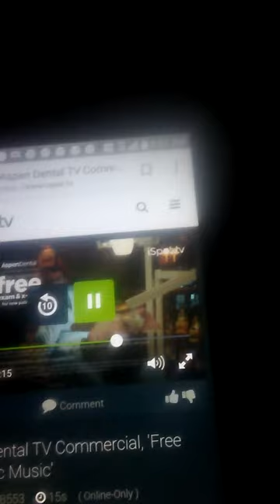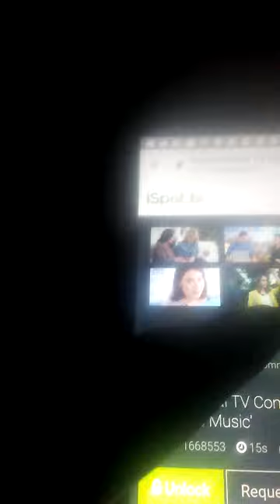Funny Aspen Dental Commercial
Things: Man, Violin And Dentist